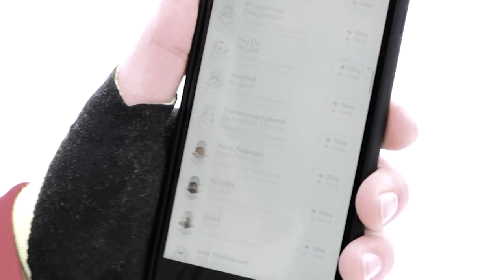Senior Wowow, KNR 26.04.2017